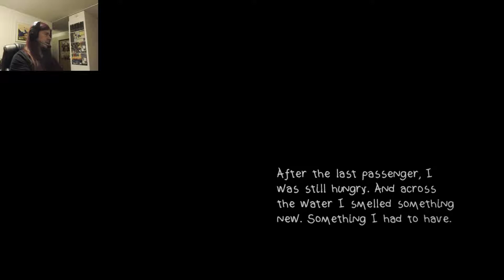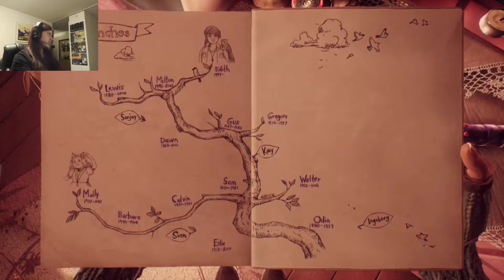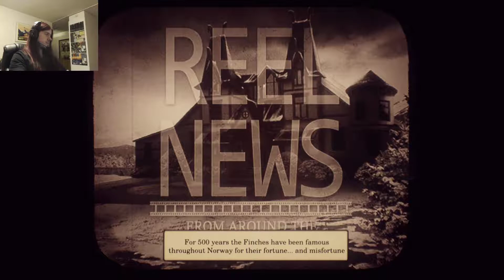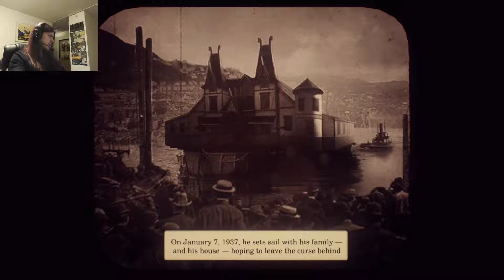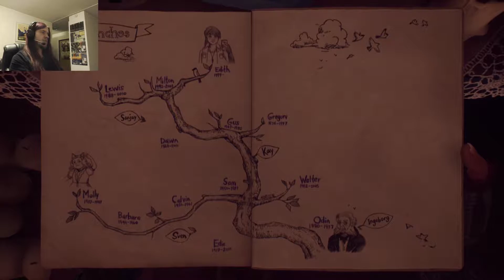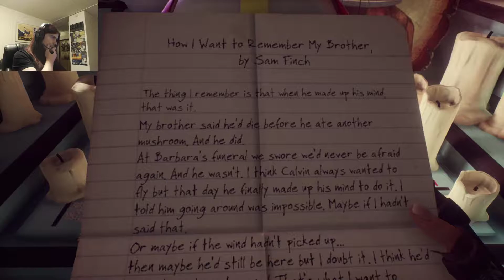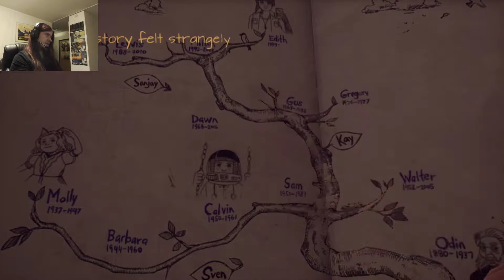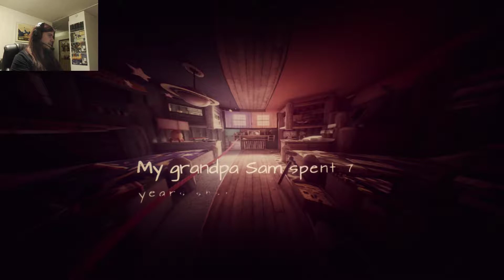OK, So I'm A Shark... | What Remains Of Edith Finch Part 2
I continue my dream-like, yet tragic, journey into the Finch house. and see something quite unique.